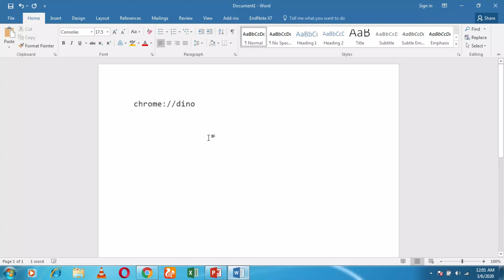How to Play Dinosaur Trex Game Online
Dinosaur  is a small game that you can see and play . usually it can be seen on google chrome when internet is disconnected and you want to browse something. then  Dinosaur Trex Game appear auto then click on this Dinosaur, game will be start and played. but if you want to play this game online this video will help you to play Dinosaur Trex Game  online in any browser. a online website that provide feature to play this game online.